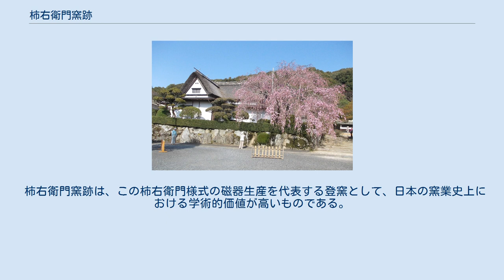柿右衛門窯跡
柿右衛門窯跡 柿右衛 門窯跡 位置 柿右衛門窯跡（かきえもんかまあと）は、佐賀県西松浦郡有田町南山丁にある窯跡。
1989年（平成元年）9月22日に国の史跡に指定された。
また、2016年（平成28年）4月25日には日本遺産「日本磁器のふるさと 肥前〜百花繚乱のやきもの散歩〜」の構成文化財にも認定されている。
 佐賀県西部には、伊万里市、武雄市、有田町、山内町などを中心として、約500ヶ所にも及ぶ近世磁器窯跡が確認されている。
とりわけ、伊万里湾に流入する有田川上流域は、泉山磁石場を始めとして、山辺田・原明・天狗谷窯跡等、初期段階の磁器生産から現代に至るまで、日本の陶磁史上有数の窯場を形成している地域である。
 柿右衛門窯跡は、有田町の現酒井田柿右衛門工房裏手にあたる標高85m前後の年木山丘陵西斜面に所在する。
1976年（昭和51年）から78年（昭和53年）にわたり有田町教育委員会によって発掘調査が実施され、並列した2基の窯跡とその両側に物原が確認された。
 窯跡はいずれも段階式連房登窯の構造で、A窯跡は全掘されていないが、胴木間から第12室までの水平長約42メートル、平均窯勾配約11.5度で、窯全体は約60メートル規模と推定される。
各焼成室は窯尻部に移行するに従って幅を増し、扇状に広がる形態を呈する。
B窯跡はA窯跡の北側に並列して構築されており、窯の最後尾が一部削平されているものの、胴木間と二一の焼成室とからなる。
窯跡の水平長約83メートル、平均勾配約一三度で、A窯跡同様窯体の平面形が扇状に広がる形態を取り、両窯跡とも保存状態は極めて良好である。
物原部はA・B窯跡の両側に存在するが、規模、遺物の出土量とも北側のB窯跡に接する物原が大きく、厚さが3.8メートルにも及ぶ部分がある。
 窯跡及び物原からの出土遺物には、陶磁器片の他、陶枕、匣鉢、羽間などの窯道具類がある。
このうち製品の磁器類は染付、白磁、乳白手、青磁、色絵素地、色絵等多種類に及ぶが、大半は染付によって占められ、色絵素地は少ない。
器種は皿、鉢、碗、向付がほとんどであるが、なかでも皿類の出土量が多く、ロクロ成形と型打成形とがみられる。
文様は筆勢の軽やかな繊細な線で描かれ、禽獣類、樹花絵、図案風の絵柄が題材として多く取り上げられており、特に、花鳥を描いた皿類に優品が認められる。
 磁器類の全体的特色は、17世紀後半に確率したとされる柿右衛門様式に属するものである。
その開窯時期は窯構造、出土遺物の特色から、最初期の柿右衛門窯とはいえないが、両窯とも17世紀後半頃に位置づけられ、B窯からA窯に連続して操業されたと考えられる。
 色絵磁器の代名詞のごとくいわれる柿右衛門様式は、染付、白磁、青磁等いずれの技法をみても日本を代表する高級磁器で、柿右衛門窯跡はその優品を専業的に生産した登窯である。
製品は受注生産を主に、国内においては宮家、公家、諸大名向けに作られ、海外ではオランダ東印度会社を通じ世界各国に輸出されたばかりでなく、ヨーロッパ各地の陶磁生産に大きな影響を与えた。
それまで日本は、陶磁生産においてアジアの後進国であったが、この時期世界的な陶磁輸出国となった。
 柿右衛門窯跡は、この柿右衛門様式の磁器生産を代表する登窯として、日本の窯業史上における学術的価値が高いものである。